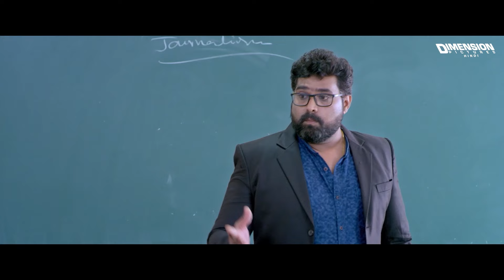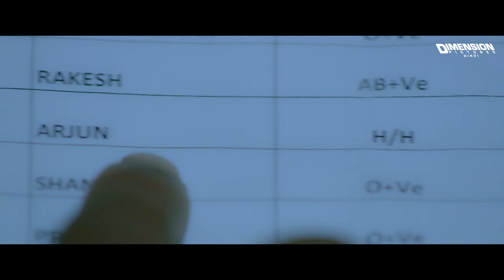वीराना ३ VEERANA 3 - Superhit South Hindi Dubbed Horror Thriller Movie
Presenting New Hindi Full Horror Thriller Movie HD (South Dubbed Thriller Movies, Hindi Horror Movies, Hindi Dubbed South Movies, New Horror Movies, Latest Thriller Movies, South Movies, Hindi Dubbed Movies) "VEERANA 3 वीराना ३".Exclusively on @dimensionpictures_hindi Sit Back & Enjoy.!!!

Synopsis: In a twisted turn of events, members of the group start disappearing and eventually dies. Is it a human play or an evil act? Will Arjun and the remaining friends survive?